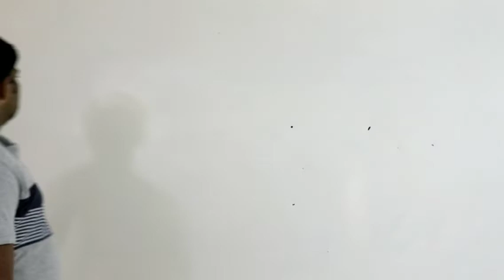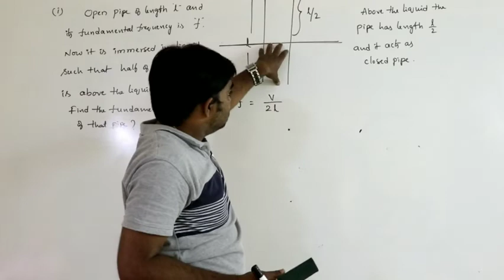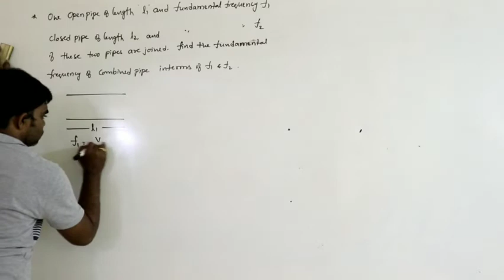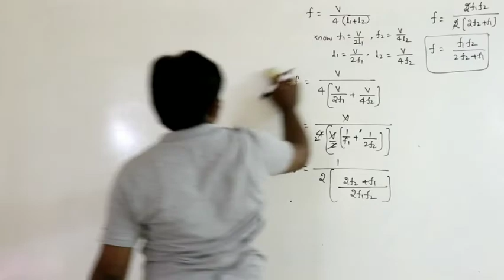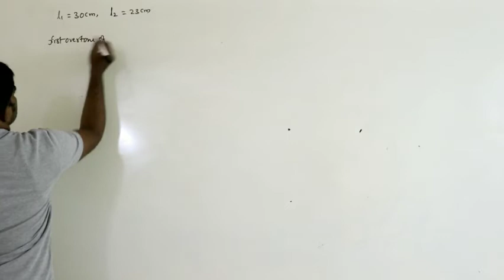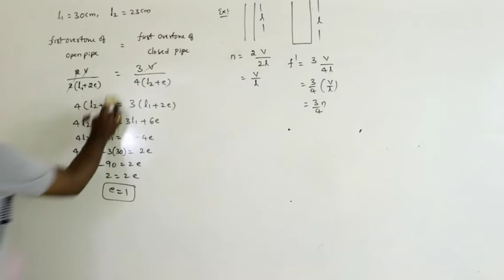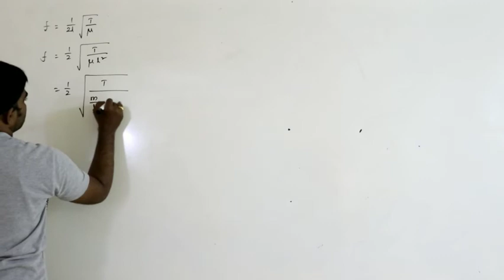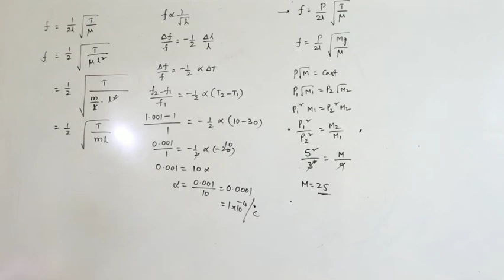NSR IMPULSE VIDEO CLASS#sr physics WAVES#L10